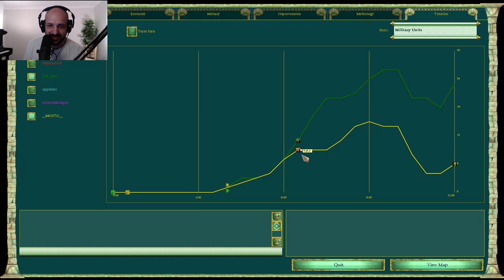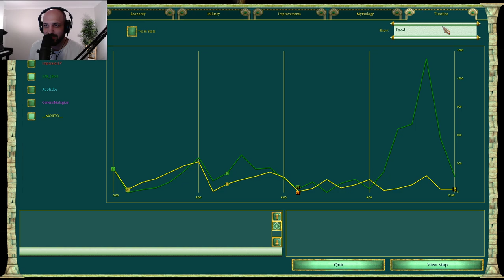Old Norse Builds are too slow | Community Team Games #257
Get wood first, delay wood ox cart. Take vills off wood when you have all your longhouses. Live the dream